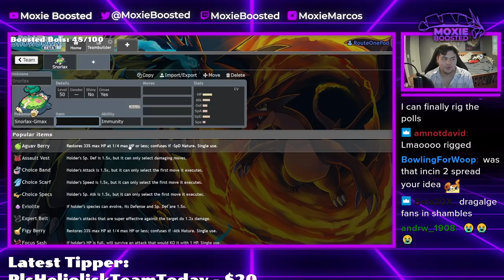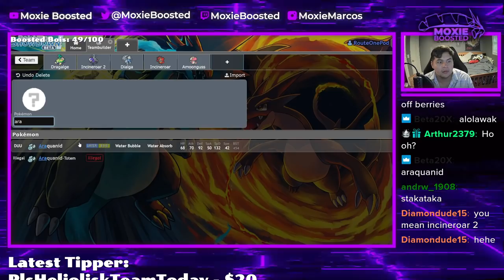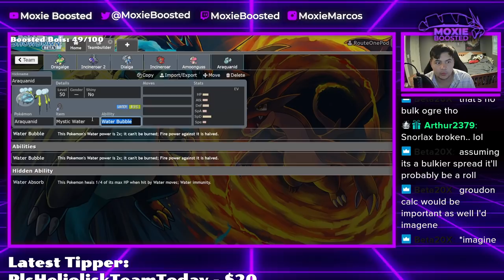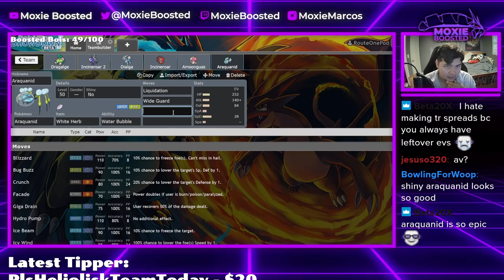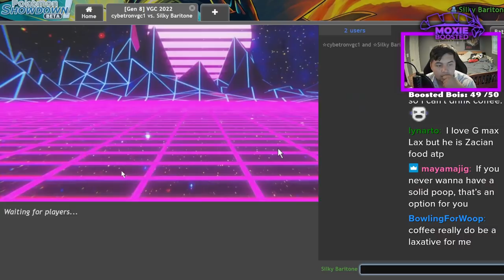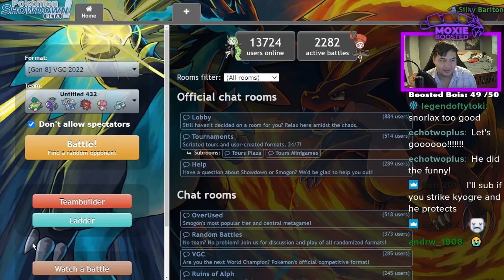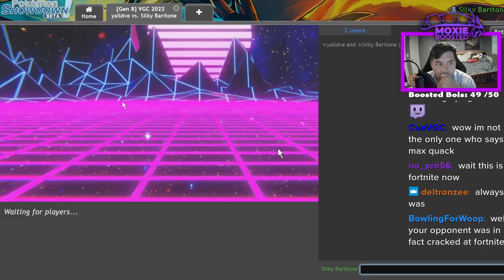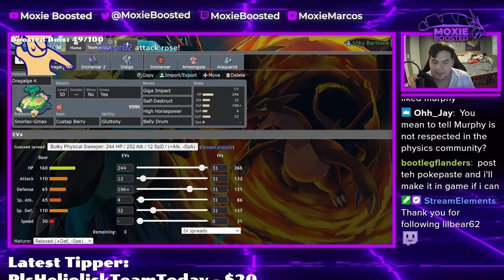SELF-DESTRUCT SNORLAX Deals Huge Damage! | Pokemon Sword and Shield VGC 2022 Showdown Live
In a recent stream, viewers voted that I should make a snorlax team. This is what happened...

TIMESTAMPS:
0:00  - Teambuilder
14:35 - Using the team

5. Download and install OBS Streamlabs with my